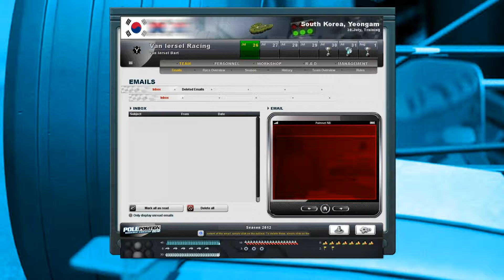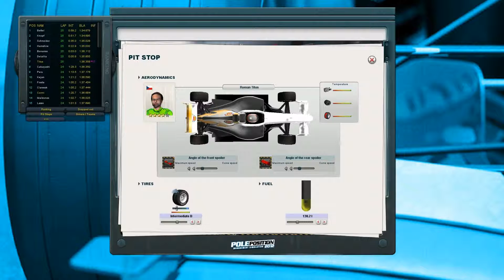Pole Position 2012 - Season 1 - Race 12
MAIN CHANNEL: Mhagtaforum

Add me:
→Steam: indycarseries
→Playstation: Indycar-series
→Origin: Indycarseries